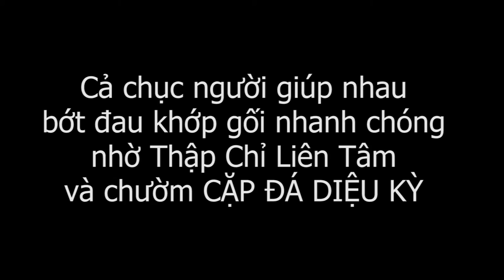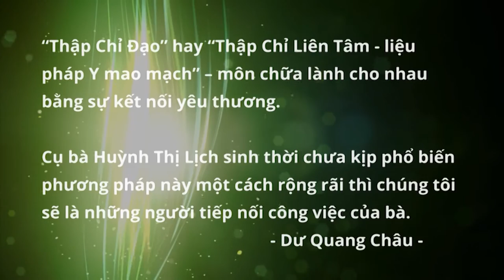Chữa đau khớp gối hiệu quả, cả chục người làm cho nhau - Thập Thủ Đạo & CẶP ĐÁ DIỆU KỲ